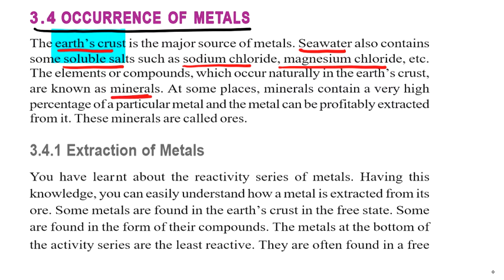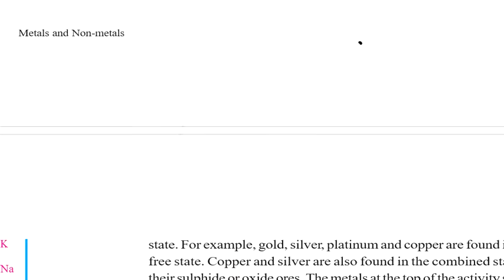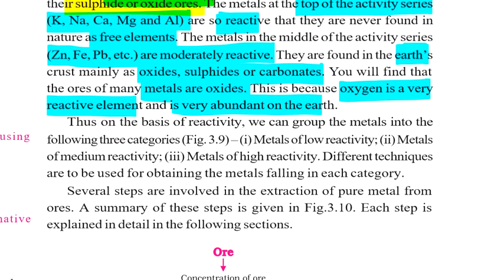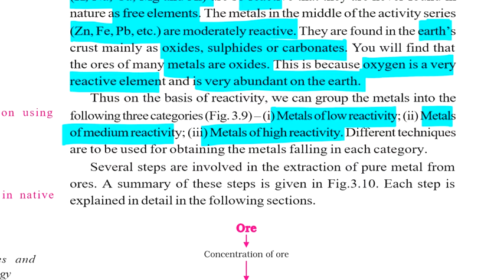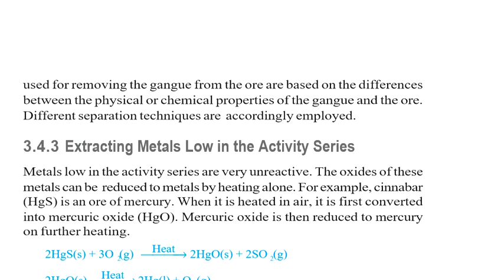metallurgy metals and non metals